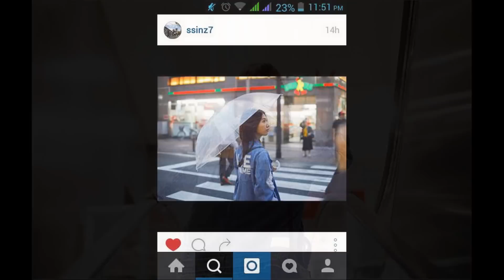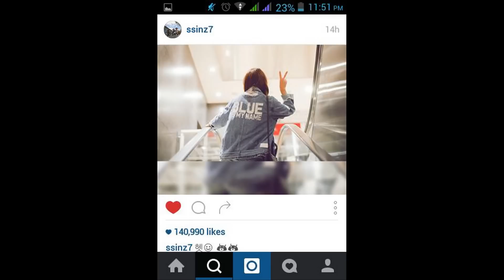yong shin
si quieres saber mas curiosidades de cprea me puden seguir en : todos como oppas doramas y mas.

SI QUIEREN ALlGUN VIDEO EN ESPECIAL SOLO ESCRIBANLO ABAJITO